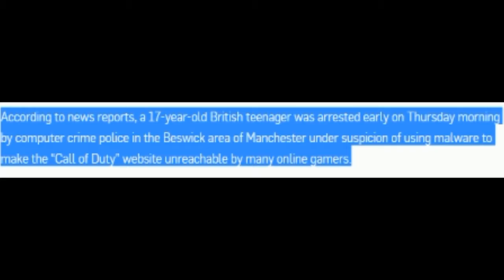DDos Rant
GamerTag PS3 - UndrRated-Aim
What is Tube Buddy? TubeBuddy is a browser extension (aka browser plugin) that adds a layer of tools directly on top of YouTube's website
I Am currently partner with Freedom
If Wanna Partner up with a Network Can You Please Use My Refferal Link it will help me make better Content
**ATTENTION**
If you are going to use this intro for ANY purpose, you MUST include the following in the description of every video it is used in. This is something I did for myself, but because since I'm not making any money from you using it, please include this. Thanks!

This is my custom intro for the Freedom! Network. I made this just for fun because I thought the current one could be a little cooler. Check it out!
Freedom! is a cool network because you become a partner based on your content, not your stats, and when you apply, a person looks at your channel, not a robot! If you want to join... Click here!
RATE IT even if you HATE IT.

KITTEH!